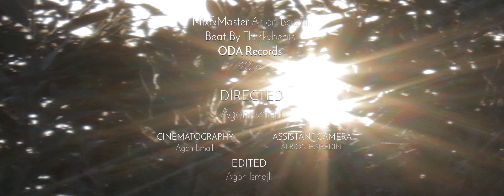Babylon - Hala (Official Video)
Rec/Mix : Arijan Bakolli
Beat by TheSkyBeats
/Fo Chief · Oren L
Oda Records
2018/19
Directed Agon Ismajli
Assistant Cam Albion Hajredini
Edited Agon Ismajli

Connect with Babylon :
Sc:arijanbakolli